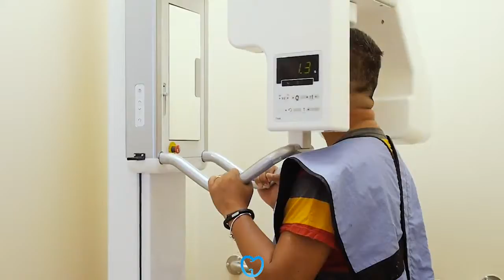Dentist Teeth Whitening Tucker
Important Points to Keep in Mind When Hiring a New Dentist

Some people who choose to see a dentist just because the office is close to their homes or because they like an advertisement they've seen in the paper. The truth is, though, that your dentist can have a major effect on your well being so it is going to be worth it to do the research before deciding. It doesn't matter if you haven't seen your dentist for a while or if you are just shopping for a new one, these tips can help you track down the one that will help your teeth stay strong, healthy and free of cavities.

At some stage of your life you will possibly be looking into replacing your dentist for some reason or another. You may have moved recently, or you may be one of the many adults who simply has avoided going to a dentist for years. Another possibility is that you've been going to a certain dentist who you're not satisfied with. Start by making inquiries from those you come in contact with. This would involve some of your close friends and acquaintances. You may obtain valuable information from a family practitioner in your vicinity. Although you will be the deciding factor, you would be well advised to seek input from the folks around you first.

If you are not comfortable with the dentist you find, you should look for another one. If you are concerned about mercury in the fillings, you should find a dentist who doesn't use it. You might need to talk to more than one dentist to get your concerns satisfied.

If you would like advice related to health, along with your dental care, holistic dentists can give you the best care. You might prefer a certain type of anesthesia, so you should find out if the dentist uses Novocaine or nitrous oxide. You need to be comfortable with the dentist you choose, especially if you have preferences when it comes to your dental care.

Sometimes the same dentist isn't ideal for all family members. If you're looking for a dentist for yourself, that's one thing, but if you have a family you have some choices to make.

Going to the same dentist is certainly not necessary, when a husband and wife don't like the same one. It helps when everyone in the family likes the same person, and that is really good when it is your dentist. On the other hand, you may also want to consider a pediatric dentist for your kids, especially if they have any serious dental issues. For checkups and cleanings, however, a good general dentist can be fine for the whole family. You should try to find a dentist that you will be able to see for years for all of your dental issues. It's worth it to spend some time finding the right dentist instead of simply choosing one without doing your due diligence. You will be much better off if you start trying to find a dentist when you are not suffering from any serious or emergency like problems so that you will have time to make a well thought out decision.

It doesn't matter if you haven't seen your dentist for a while or if you are just shopping for a new one, these tips can help you track down the one that will help your teeth stay strong, healthy and free of cavities.

If you are not comfortable with the dentist you find, you should look for another one. Going to the same dentist is certainly not necessary, when an other half and other half don't like the same one. It's worth it to spend some time finding the right dentist instead of simply choosing one without doing your due diligence.

Find more information about licensed dentist here:

5008 Buford Hwy Ste. B
Chamblee, GA 30341